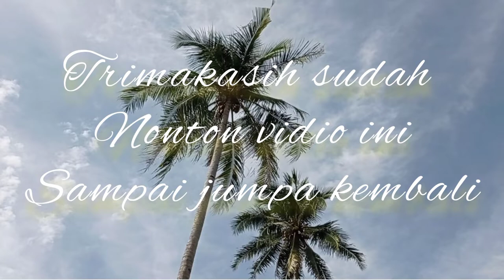tenda naturehike cycling 1p, review tenda naturehike cycling 1p,rekomendasi tenda 1 orang#tenda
Mohon maaf saya. Yg sudah sudah komen kasih saran. Yg sudah komen dukungan untuk terus banyakin bikin konten. Dan yg masih setia di chanell ini. Walaupun selama 3 bulan saya ga ada kabar... Dengan sungguh sungguh .. Saya minta maaf atas hal tersebut, 🙏🙏
Karena belakangan ini saya disibukan dengan pekerjaan saya.  Dengan ini saya mengucapkan MA'AF yg sebesar besarnya.
Dengan ini saya juga ingin megucapkan TRIMAKASIH. Yg masih SETIA dari pertama hingga sekarang. di chanell M. Rijal Adventure.

Selallu diberi kesehatan. Kelancaran rizqi. Dan semoga selaallu dalam londungan ALLOH SUHANAHU WATAALLA.
Amin ra robal alamiin🤲🤲🤲